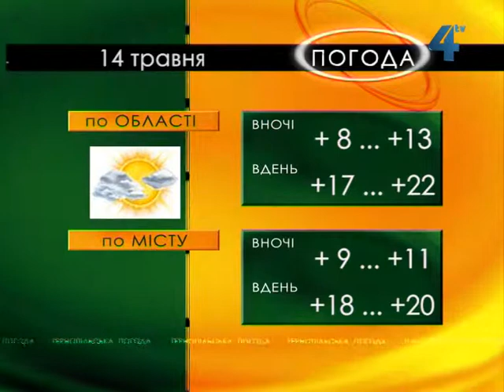Тернопільська погода на 14 травня 2013 року